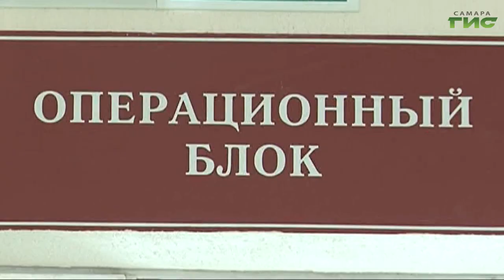"Суперкомпьютер" / "Звоните доктору" от 18.07.2024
Его работа — загадка для человечества. Он выдерживает колоссальные нагрузки. Его называют суперкомпьютером. Но и он может сломаться. Что губит мозг узнаем в программе "Звоните доктору". В студии — врач-невролог больницы им. Пирогова Елизавета Бекетова.